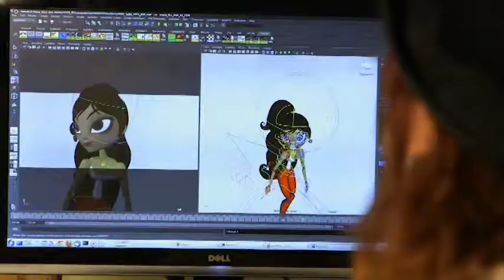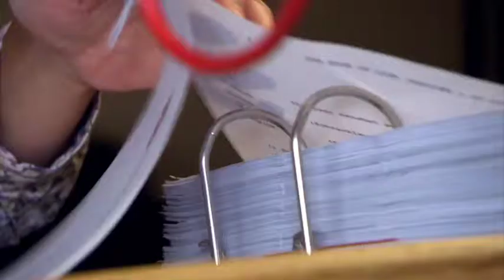MANOLO - mit den Stimmen von Giovanni Zarrella & Pegah Ferydoni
"Manolo und das Buch des Lebens" ist ein ungewöhnlicher Animationsfilm. In Mexiko verliebt sich der Held Manolo in die schöne Eva. Als ihn aber eine Schlange beißt, stirbt er und findet sich im farbenfrohen und fröhlichen Reich der Toten wieder. Doch seine Liebe zu Eva ist so stark, dass er versucht zurück in die Welt der Lebenden zu kommen.
Giovanni Zarrella spricht Manolo und  Pegah Ferydoni seine Angebetete Eva. Im MovieStart-Interview erzählen sie uns vom besonderen Verhältnis der Mexikaner zum Tod und wie viel Spaß es macht, mit einem mexikanischen Akzent zu sprechen und zu singen!

Pictures & Entertainment bringt Dir aktuelle Rezensionen zu den wichtigsten Kino-Highlights, Blockbustern und Infos zu den Stars und Sternchen dieser Welt.